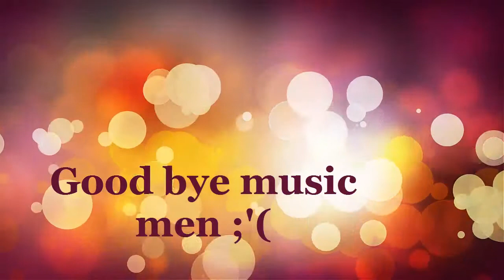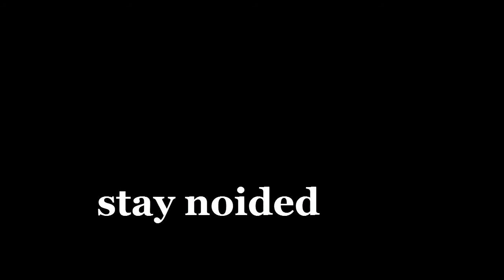Rip in Rip MC DEATH GRIP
ull be missed